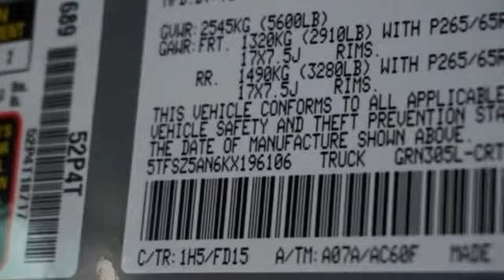New 2019 Toyota Tacoma Pueblo CO Colorado Springs, CO #197755 - SOLD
Year: 2019
Make: Toyota
Model: Tacoma
Trim: TRD Sport V6
Engine: 3.5L V6
Transmission: Automatic 6-Speed
Color: Cement
Interior: Graphite W/ Gun Meta
Stock #: 197755
VIN: 5TFSZ5AN6KX196106

Pueblo Toyota
2220 US-50 West
Pueblo, CO 81008

Address:
2220 US-50 West